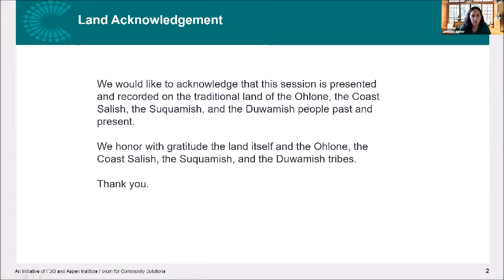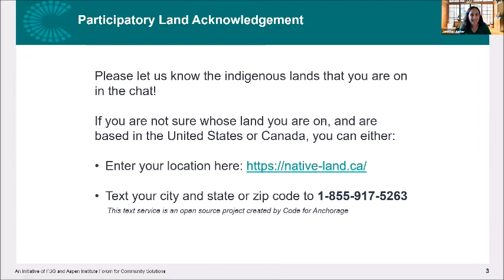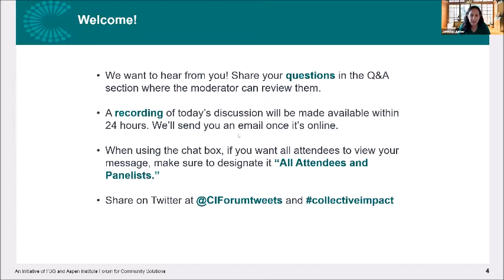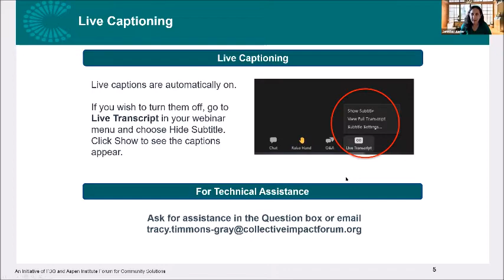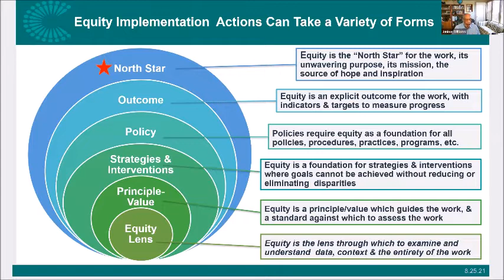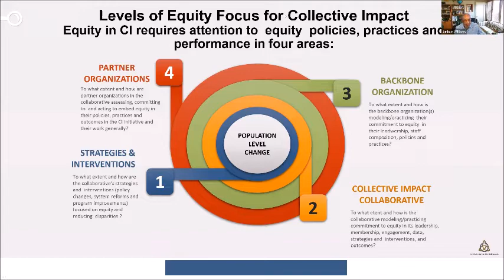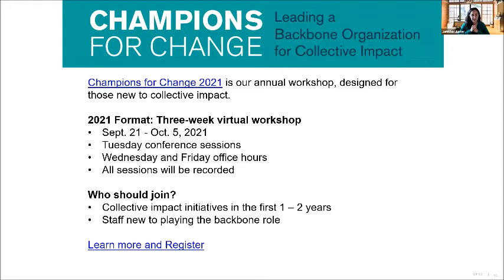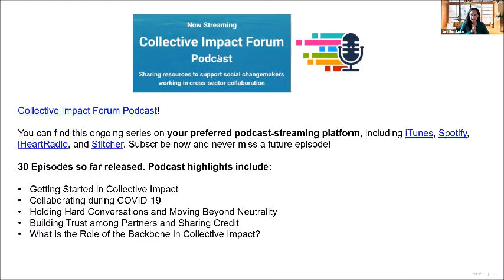How to Embed Equity into Collective Impact Initiatives: September 2021 Virtual Office Hour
In this virtual office hour, Collective Impact Forum team members Jennifer Splansky Juster and Junious Williams answer questions about how to embed equity practices across your initiative and the roles that support your work.

This session was held on September 1, 2021